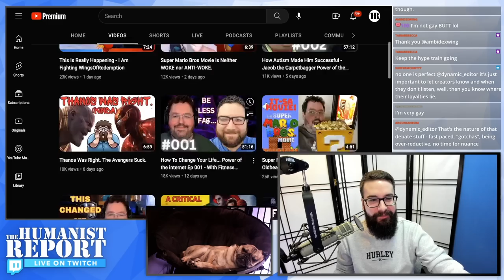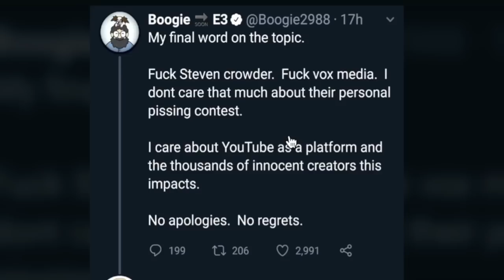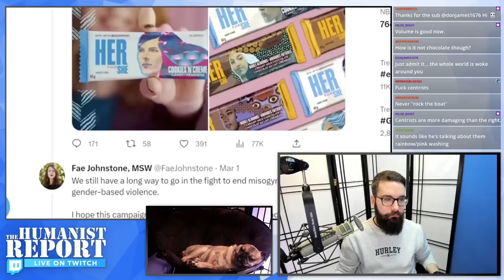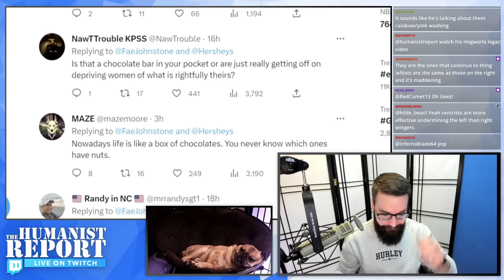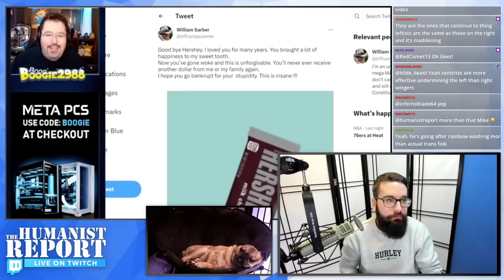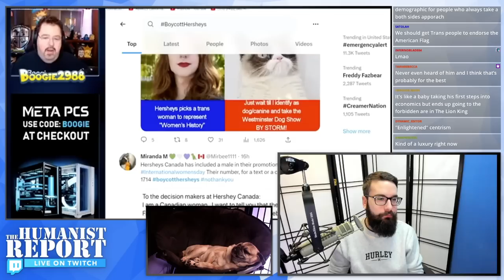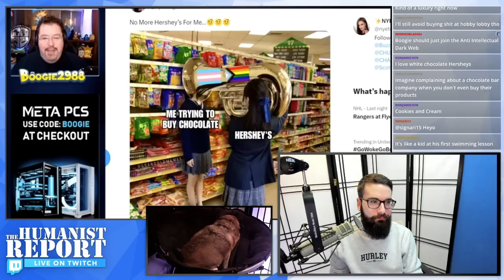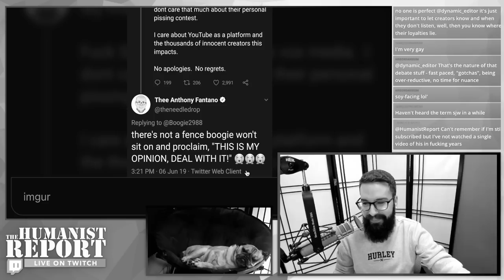YouTuber Boogie2988 Thinks His Milquetoast Political Takes are SUPER Spicy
In this Twitch clip we revisit Boogie2988, a YouTuber Mike used to be a fan of for his gaming takes. Boogie got a lot of pushback for his milquetoast political takes, and years later... nothing has changed.